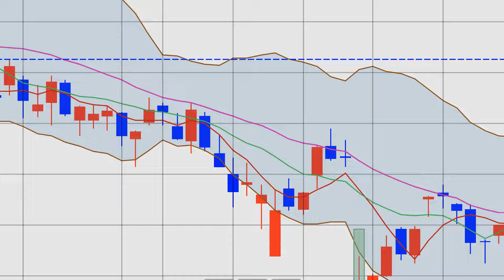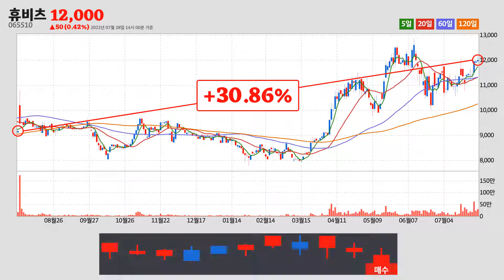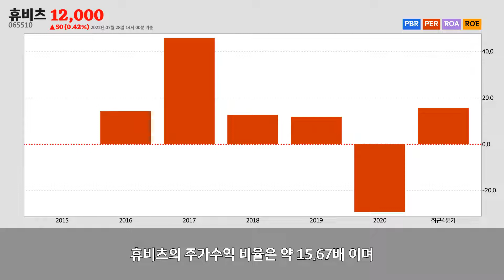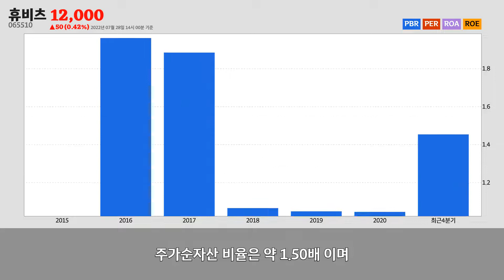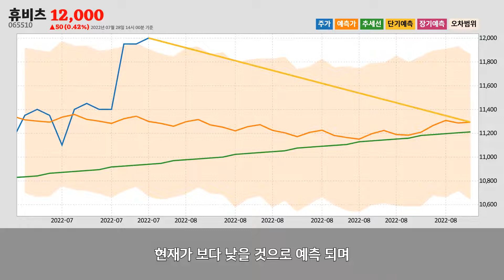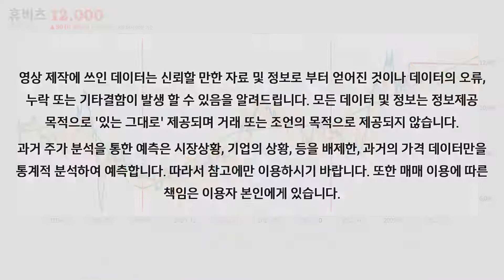휴비츠주가분석(065510) 2022년 07월 28일기준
휴비츠는 경기도 안양시에 위치한
의료용 기기 제조업업체 입니다.
휴비츠는 2022년 07월 28일 오후 02시 00분 현재